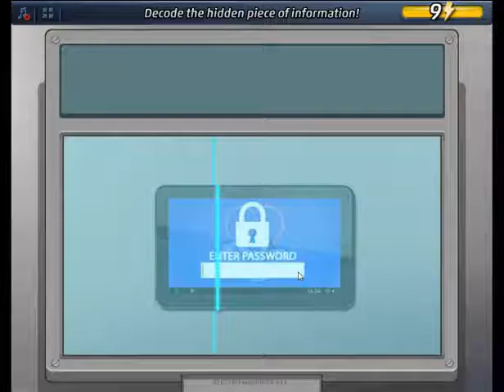Criminal Case Pacific Bay Case 30 Examine Tablet